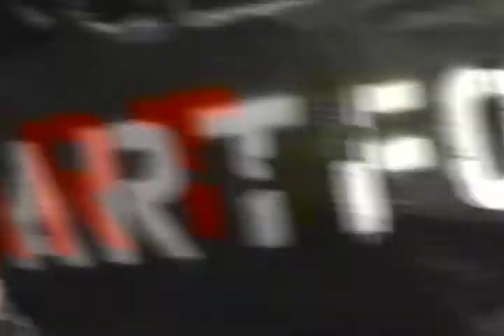Art For Ransom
(Denver, Colorado) Arts Street has been master minding an awesome, unique fundraiser for the past year, and is almost ready to kidnap art and deliver the ransom note. Art for Ransom, on Sept. 12, will be a collaborative show, event, and fundraiser benefiting Arts Street and RedLine.The event will be held at RedLine from 6-10 p.m. and will be part happening, part exhibit, part installation and a big party.

During the Art for Ransom event, art will be virtually kidnapped and held for ransom and as donations come in, the art will gradually be revealed. To draw attention to the event, some public art around the city will  ummmm . we dont want to be indelicate  get a bag over its head.

Art for Ransom was an idea developed at the student design competition put on by the Art Directors Club of Denver in the fall of 2008. About 100 student graphic designers teamed with professional art directors and brainstormed ways to market Arts-Street  with the added caveat that the budget was next to nothing. The winning team came up with the idea of Art for Ransom. Where would we be without art? the team asked. If art was suddenly kidnapped, would we get a sense of its value? and would donors  big and small  pay to get it back?

Our caper will begin at the end of August. Were not saying who, what, when, where and how. And were not saying what the Art will be on Sept 12, at RedLine. You have to be there to find out!